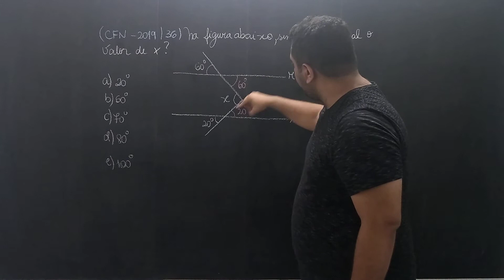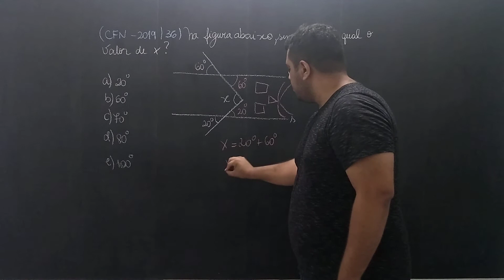QUESTÃO FUZILEIROS 2019 | ÂNGULOS | ORELHA DE GATO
ALERTA DE MUTRETA BRABA!

Mutreta da Orelha de Gato! Se liga nesse vídeo, que é sucesso garantido.